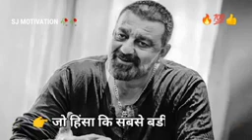13 June 2023